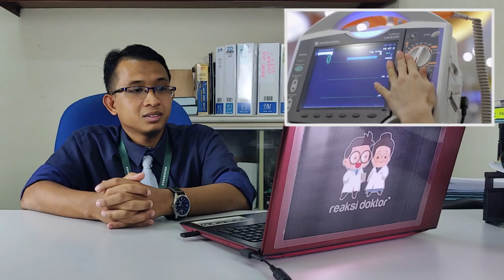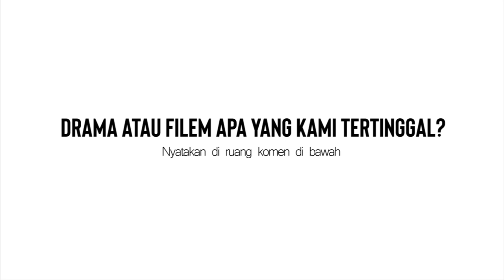Reaksi Doktor | Babak KDRAMA 🇰🇷 | Babak SONG JI-HYO 👧 dan LEE JONG-SUK 👨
Reaksi Doktor merupakan sebuah program terbitan Southern Crescent Sdn Bhd dimana kami menjemput doktor jemputan untuk highlight isu-isu kontroversi mengenai babak di dalam drama atau filem melayu dan juga antarabangsa.

EPISOD 3 : DRAMA KOREA

DOKTOR JEMPUTAN

Dr Muhammad Zaid Zolkipli - Forensik
Dr Zainal Adwin  - MyDoctors , MedTweetMy
Dr Amirul Amzar - Medical Mythbusters Malaysia

KREDIT DRAMA ATAU FILEM

D-Day - jTBC
The Doctors - SBS
Dr Stranger - SBS
Quiz of God - OCN
Emergency Couple - tvN

atau

IMAGE CREDIT